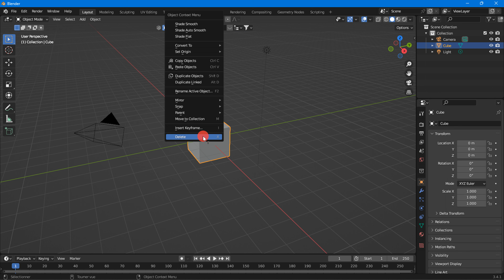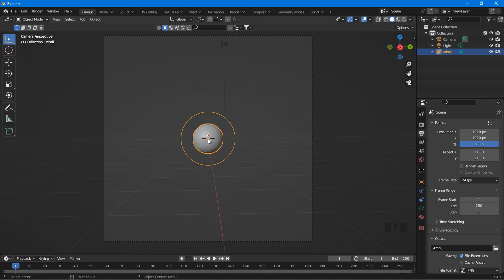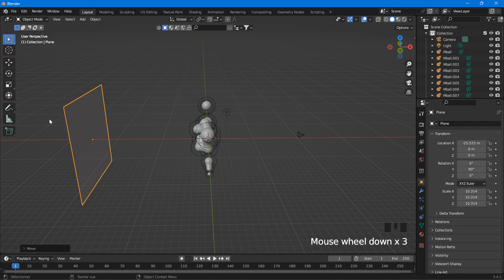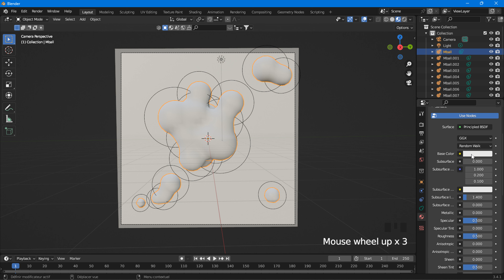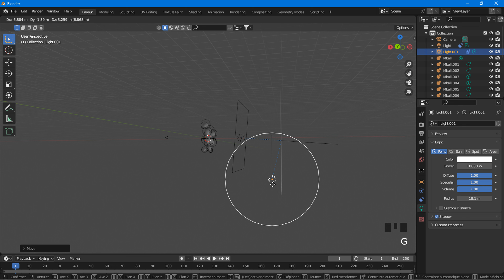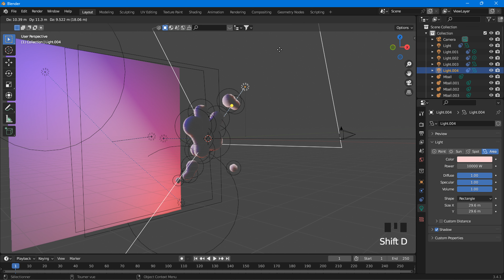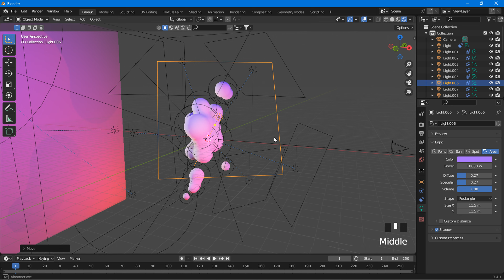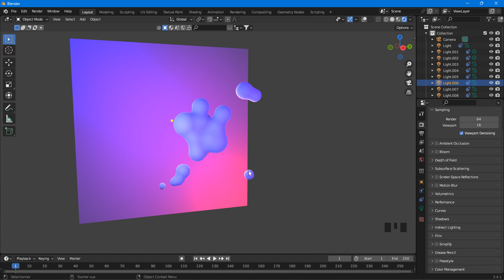comment faire l'éclairage ambiant avec blender | Apprendre Blender 3D